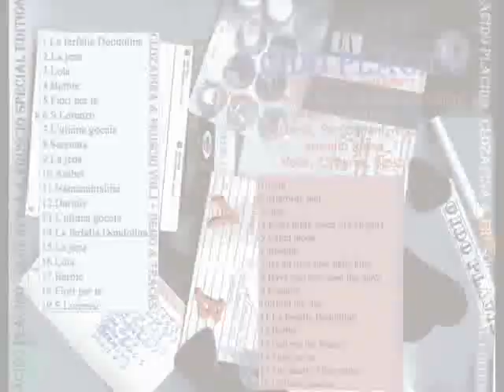Acido Placido + Antonio Russo: Fiori per te (Giuseppe De Matteis)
Gli Acido Placido in questa canzone sono:
Giuseppe De Matteis:  Voce solista, armonie vocali, chitarre ritmiche, basso e armonica
Angelo Schettino: Batteria e armonie vocali
Antonio Russo: Chitarra solista e armonie vocali

Registrato tra il 1994 e il 1995, Sant'Angelo, Brindisi